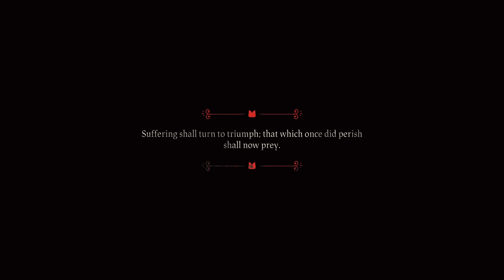Three down one to go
What is the worst quest in this game?